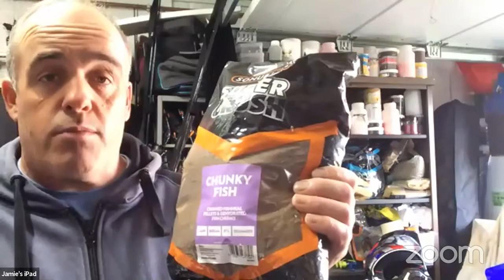The Des Shipp Q&A - No10!!!!